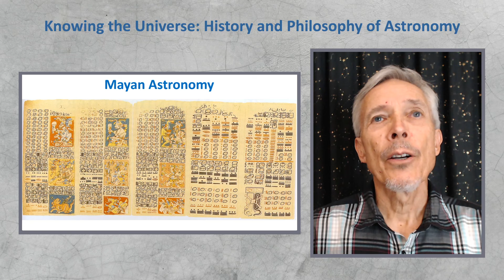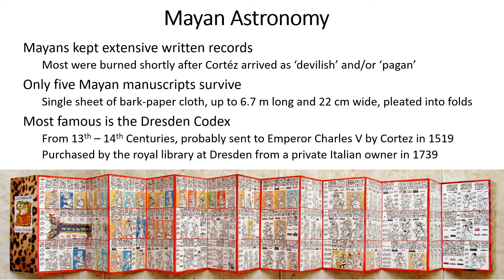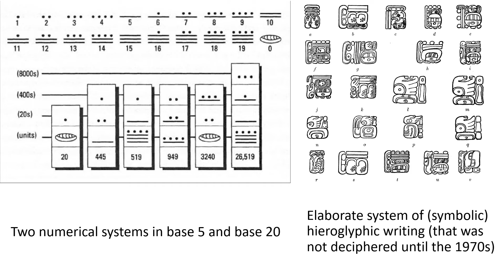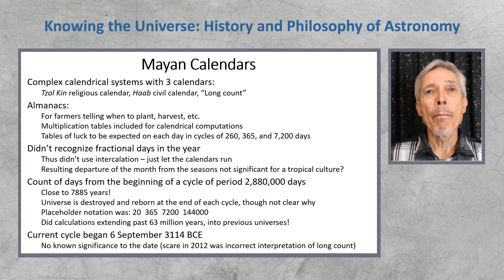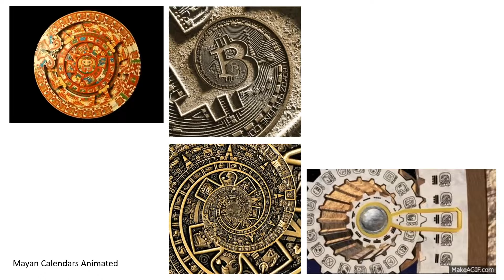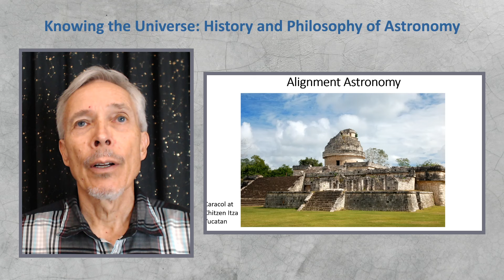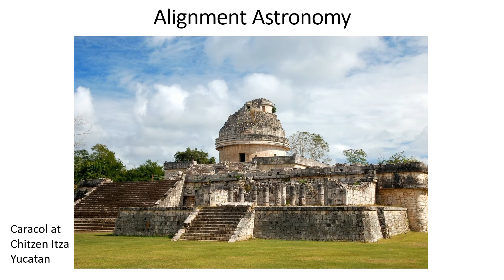Mayan Astronomy | History and Philosophy of Astronomy 3.02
Learn about the history and philosophy of astronomy from Professor Impey, a University Distinguished Professor of Astronomy at the University of Arizona, with our Knowing the Universe: History and Philosophy of Astronomy course here on YouTube. This video is part of module 3, Revolutions.